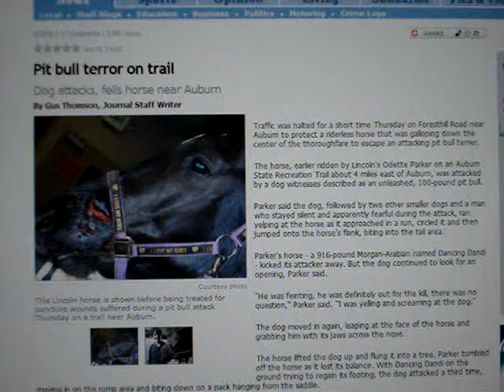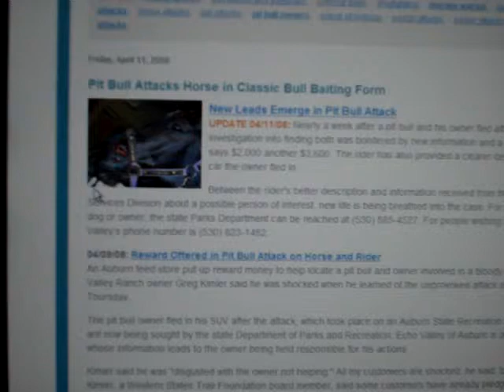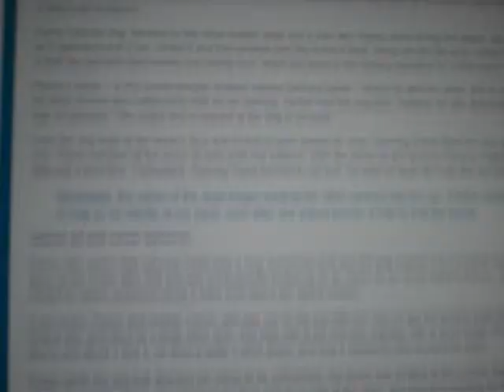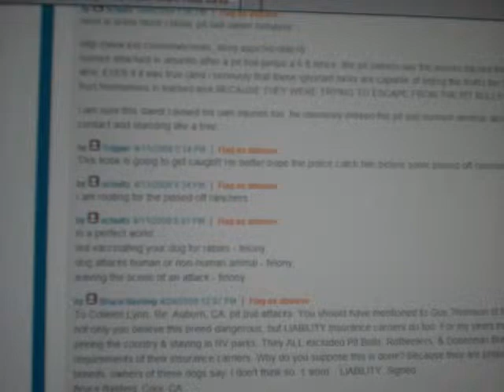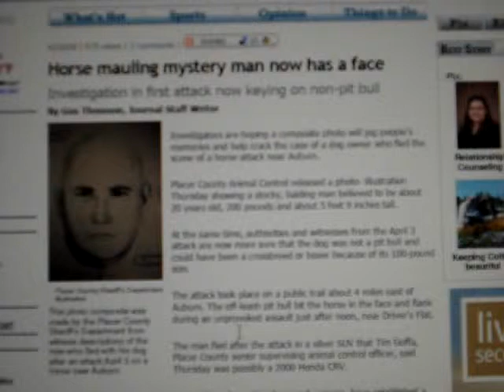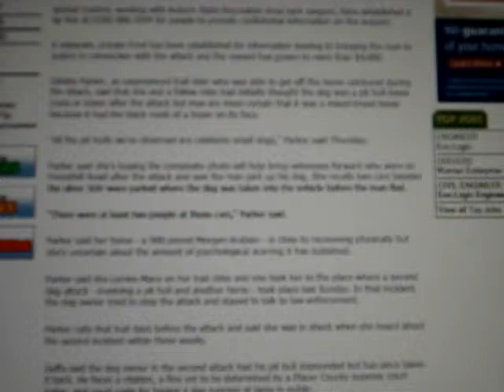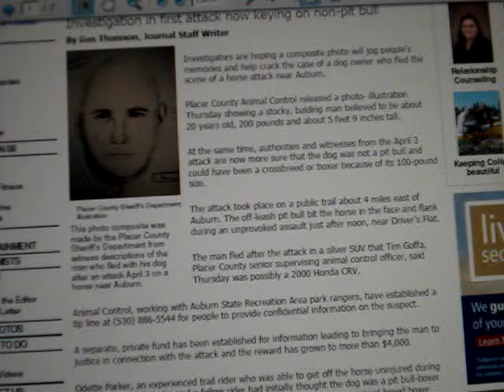Misinformed DogsBite.Org reports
Horse mauling mystery man now has a face

Investigation in first attack now keying on non-pit bull

By Gus Thomson, Journal Staff Writer
Investigators are hoping a composite photo will jog people's
memories and help crack the case of a dog owner who fled the
scene of a horse attack near Auburn.
Placer County Animal Control released a photo- illustration
Thursday showing a stocky, balding man believed to be about
20 years old, 200 pounds and about 5 feet 9 inches tall.
At the same time, authorities and witnesses from the April 3
attack are now more sure that the dog was not a pit bull and
could have been a crossbreed or boxer because of its 100-pound
size.
The attack took place on a public trail about 4 miles east of
Auburn. The off-leash pit bull bit the horse in the face and flank
during an unprovoked assault just after noon, near Driver's Flat.
The man fled after the attack in a silver SUV that Tim Goffa,
Placer County senior supervising animal control officer, said
Thursday was possibly a 2000 Honda CRV.
Animal Control, working with Auburn State Recreation Area park rangers, have established a
A separate, private fund has been established for information leading to bringing the man to
justice in connection with the attack and the reward has grown to more than $4,000.
Odette Parker, an experienced trail rider who was able to get off the horse uninjured during
the attack, said that she and a fellow rider had initially thought the dog was a pit bull-boxer
cross or boxer after the attack but now are more certain that it was a mixed-breed boxer
because it had the black mask of a boxer on its face.
"All the pit bulls we've observed are relatively small dogs," Parker said Thursday.
Parker said she's hoping the composite photo will help bring witnesses forward who were on
Foresthill Road after the attack and saw the man pick up his dog. She recalls two cars besides
the silver SUV were parked where the dog was taken into the vehicle before the man fled.